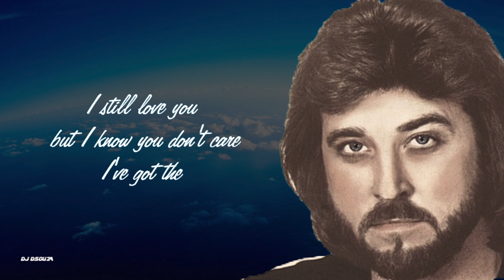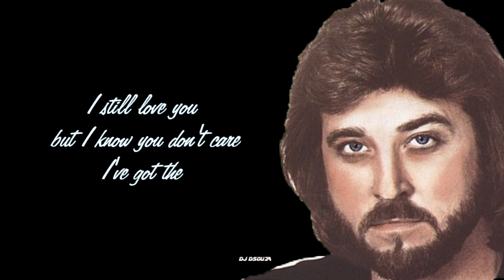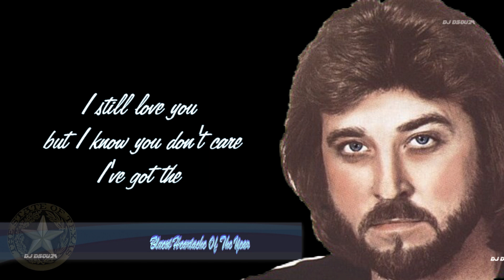Kenny Dale - Bluest Heartache Of The Year(1977)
Recorded by Kenny Dale
Written by Warren W. Wimberly
 Kenneth Dale
(October 3, 1951 - July 15, 2020)
Active in the 1970s
he recorded two albums
for Capitol Records
and charted several country hits